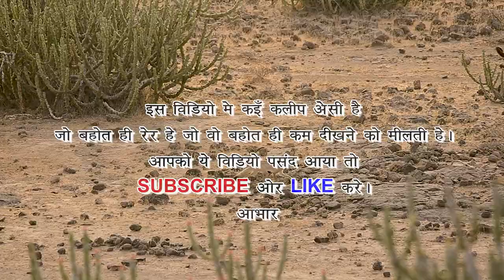Indian fox Some RARE moment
Enjoy fox moment Video..
and
 Pls.. write your  Comment..